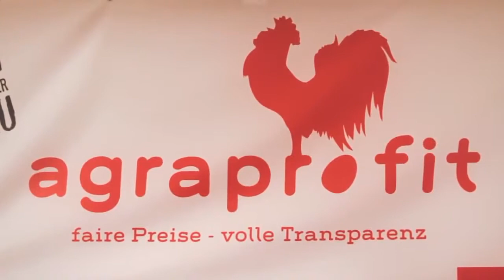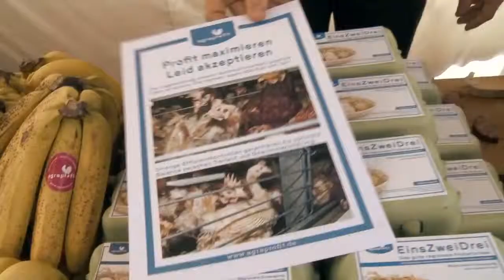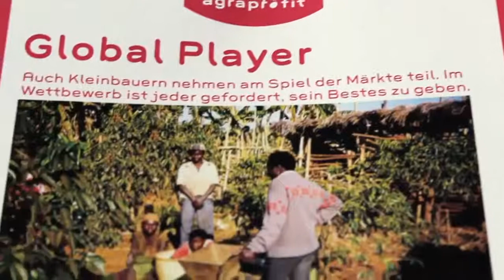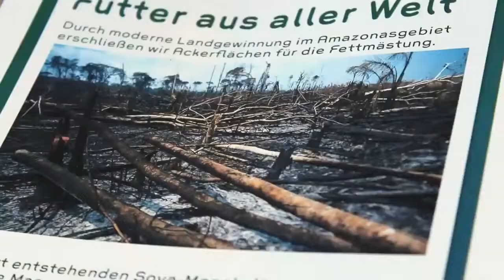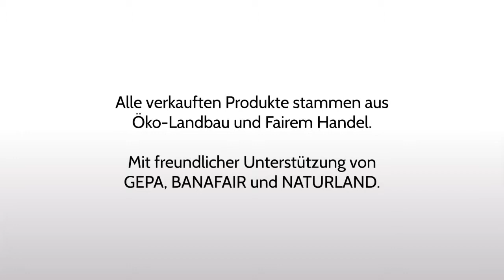Agrar-Profit - 'Geiz ist geil'!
We want to show and discuss recent social developments in a creative way and create an alternative media platform. In consideration of  the speed and the overload of events in our time, we want to raise awareness of the consequences of current process for our future. Everyone has their own interests, we want bring them together, cause EVERYTHING IS A REMIX